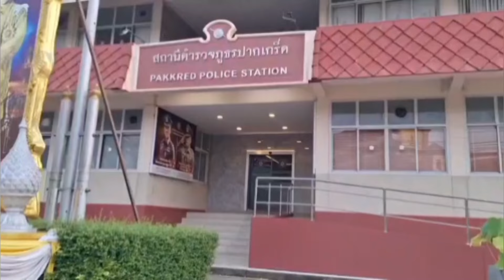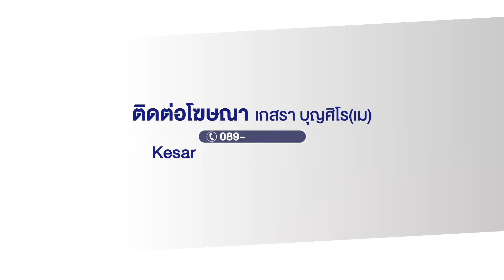เมา ป่วน สร้างเรื่อง เหม็นตลบไปทั้งโรงพัก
ตำรวจปากเกร็ดวุ่น หนุ่มต่างชาติ เมา ป่วน  สร้างเรื่อง ปล่อยอุนจิเหม็นตลบโรงพัก
(24 ก.ย. 67) เวลาประมาณ 03.40 น. พ.ต.ท.แสวง สนูหมื่น ร้อยเวร สภ.ปากเกร็ด จ.นนทบุรี ได้รับแจ้งจากเจ้าหน้าที่ทางด่วนว่ามีชาวต่างชาติเพศชายเดินอยู่บนทางด่วนกลัวจะได้รับอันตรายจึงให้รถสายตรวจไปรับตัวมาไว้ที่สภ.ปากเกร็ด เมื่อตำรวจไปถึงก็พบชายชาวต่างชาติอยู่ในอาการมึนเมา ทราบชื่อ MR.Van Mullem Wout  อายุ 23 ปี เป็นชาวเบลเยียม
ตำรวจรับตัวมาที่ สภ.ปากเกร็ด เมื่อมาถึงโรงพักนอนประมาณ 1 ชั่วโมง MR.Van ได้ขับถ่ายอุจจาระบนโรงพักจนเหม็นไปหมด  จากนั้นเจ้าหน้าที่พยายามให้ MR.Van Mullem Wout เข้าห้องน้ำทำความสะอาดตัวเองปรากฏว่า MR.Van เดินอ้อมไปด้านหลังโรงพักถอดเสื้อถอดกางเกงเหลือแต่กางเกงในเต้นอยู่ด้านหลังโดยนำกระดาษ กระจกมาเล่นล้อหลอกเจ้าหน้าที่จนหมดแรงจึงไปนอนอยู่บนถนนทางขึ้นแฟลตตำรวจ
ช่วงเวลา 08.00 น. เจ้าหน้าที่ได้นำเสื้อผ้ามาให้ใส่เพื่อไม่ให้คนที่มาพบเห็นอุจาดตา หลังจากนั้นไม่นาน MR.Van เดินออกจาก สภ.ปากเกร็ดข้ามถนนไปเดินเข้าโรงเรียนชื่อดัง ในตอนที่ รปภ.ไม่ทันสักเกตุ ผ่านไป10 นาที ตำรวจตามไปควบคุมตัวกลับมาและนำตัวเข้าห้องขังเพื่อไปสงบสติและสร่างเมา ซึ่งรปภ.บนทางด่วนให้การว่าชายชาวต่างชาติไปเที่ยวใน กทม.กับเพื่อน

เบื้องต้นทาง ตำรวจสภ.ปากเกร็ด ได้ประสานงานไปทาง เจ้าหน้าที่ ตม. เพื่อนำตัว MR.Van ส่งกลับประเทศเบลเยียม